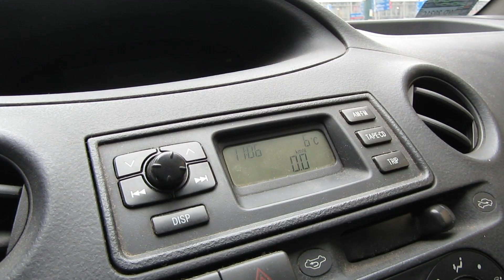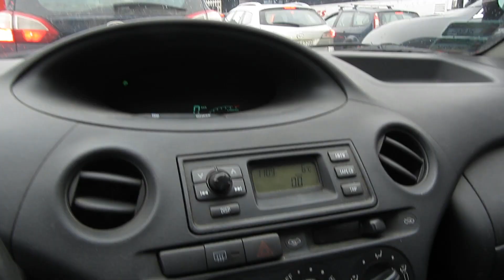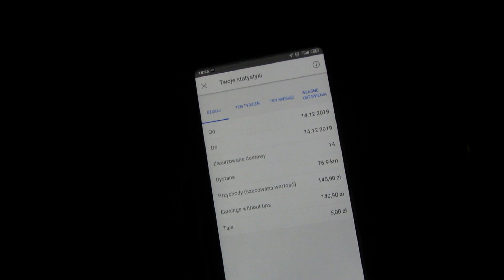Vlog dostawcy Wolt - 29: W zasadzie nic ciekawego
14 XII 2019.